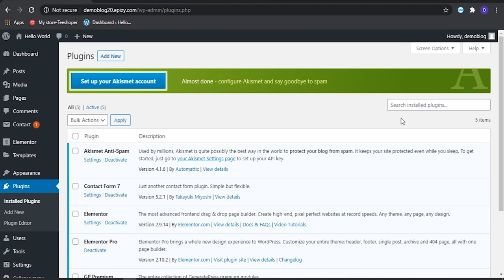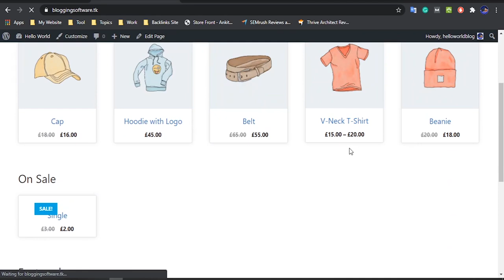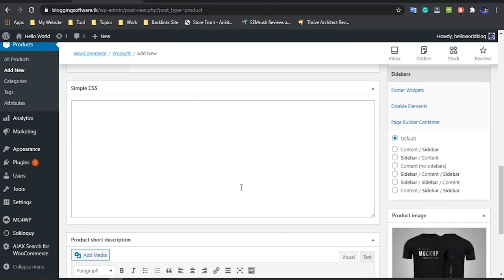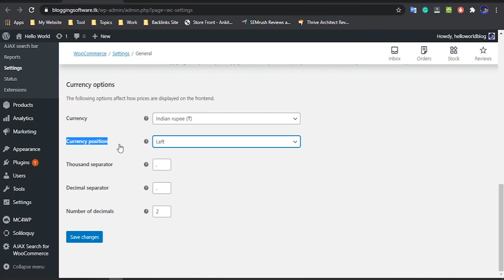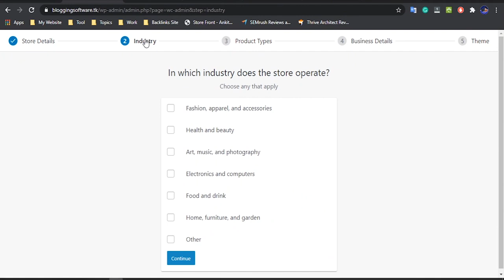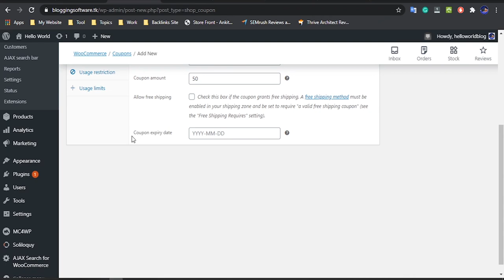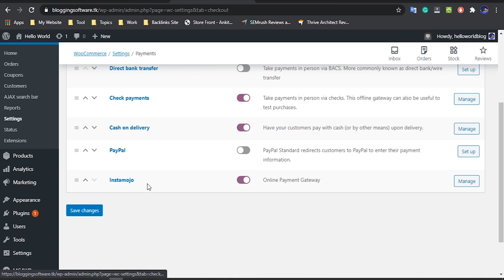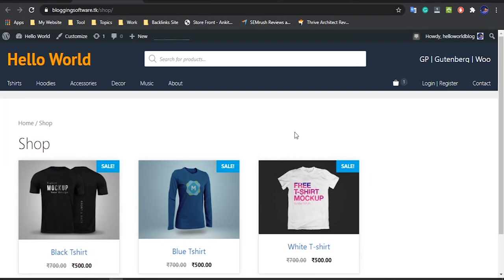Module 20 || How to Create Small E-Commerce Site to using WordPress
Hi! This is WP Training Program Free Course.
You are Watching Module No.20

In This video, we will talking to you, How to Create Small E-Commerce Site to using WordPress. If you want to know all things, Then Must be watching this video till the end.

In this Video, We are use Free Server. If you want to Purchase best and Premium Server/ Hosting, You can buy this amazing Hosting.

We will Try to Resolve your Queries
1. Create Small E-Commerce Site to using WordPress
2. Mini E-commerce site on wordpress
3. Create Shopping site on wordpress
4. Responsive e-commerce site on using Wordpress
5. good looking e-com site on wordpress

Note: All Content is used to Copyright to Blogging Method